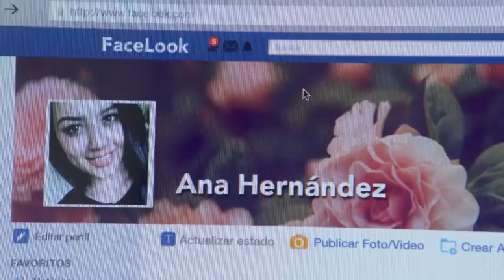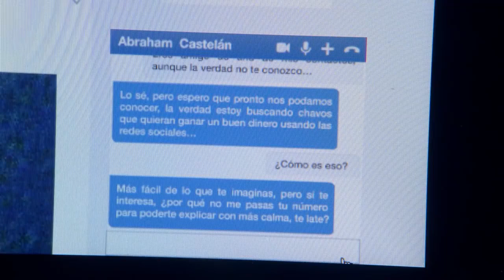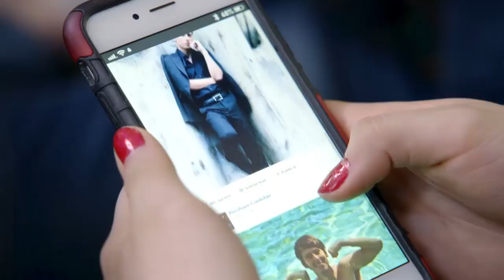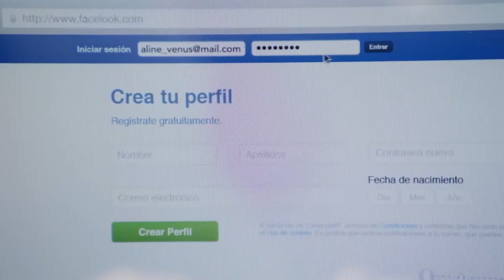La Rosa de Guadalupe: Ana pierde su dinero en un fraude de redes sociales | Aprender a volar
¿Podrán recuperar su inversión? Si te perdiste el capítulo "Aprender a volar", revívelo